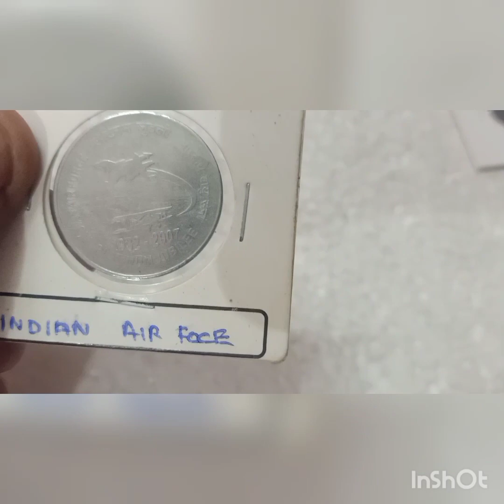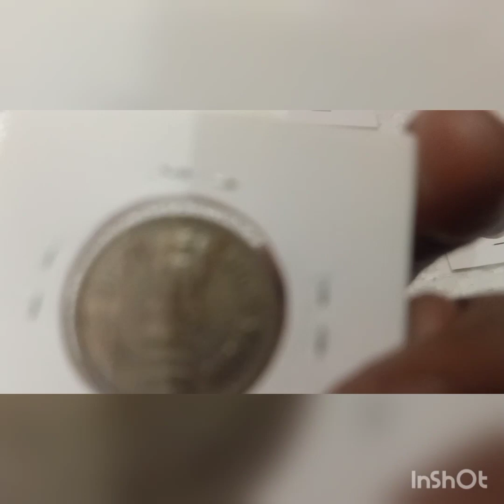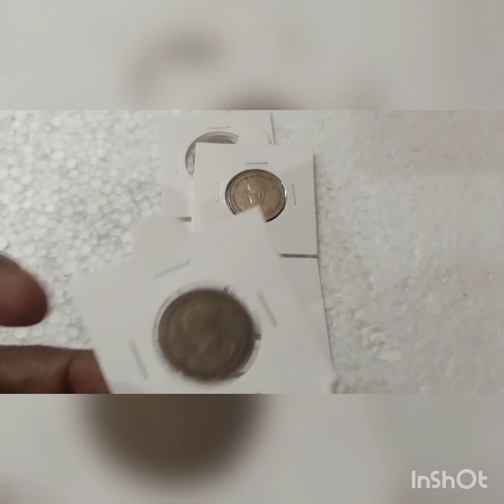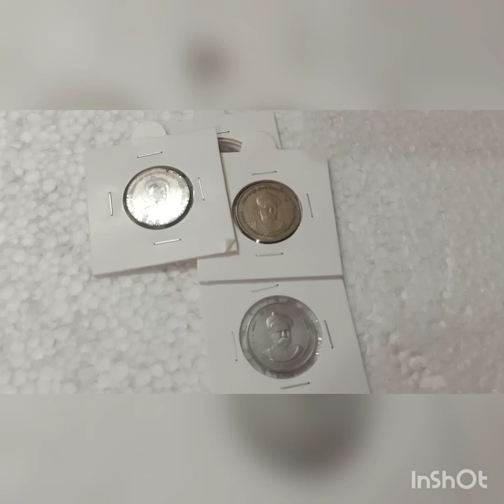Tilak ki coin for sale/Raj coin collection Trichy/9952334264,9092504020